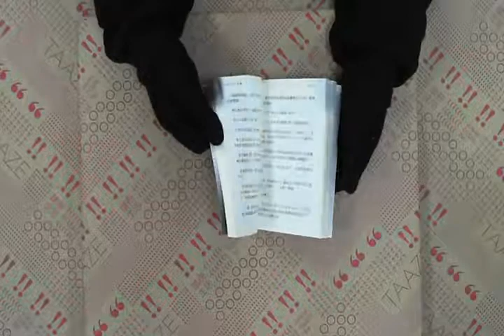TAAZE｜撞鬼 二手書書況 9789866244957